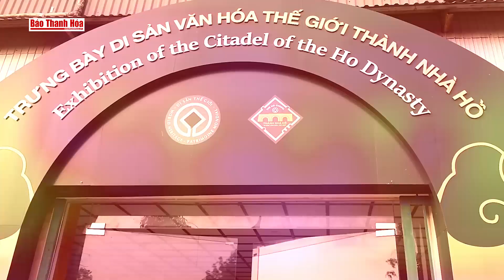Tòa thành kiến trúc đá “độc nhất” tại Thanh Hóa | Báo Thanh Hóa